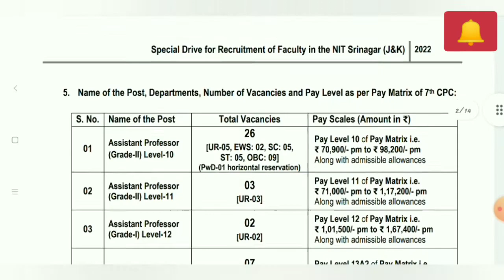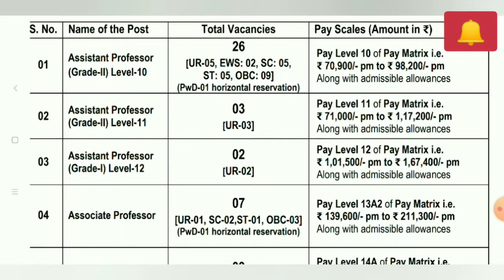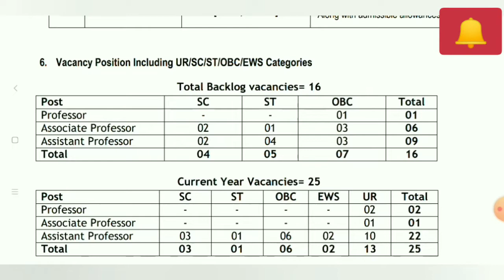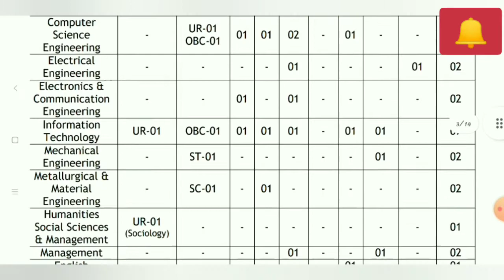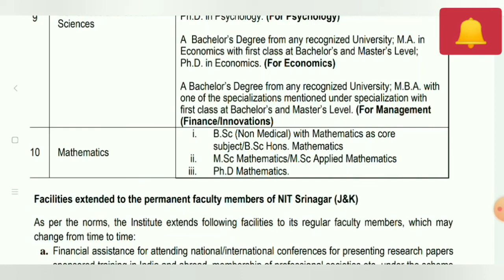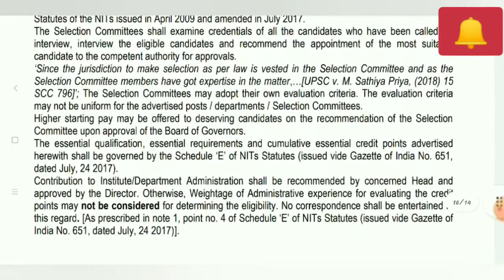NIT recruitment 2022